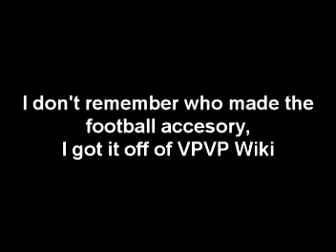Why You Don't Trust Rin with a Football...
Yay! Finally, a video in 3D!!!

Len decides Rin needs to learn how to play football... and than this happens...
     If this gets enough views, and if the link to the basketball accessory ever works, I might make a sequel...
     And for those of you who don't know, America is the only place where it's called a soccer ball, everyone else calls it a football...